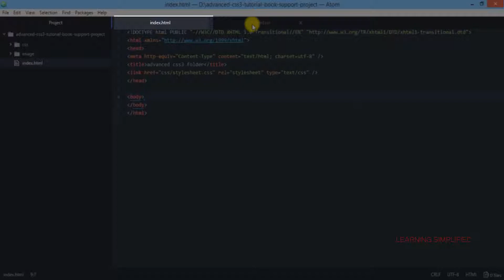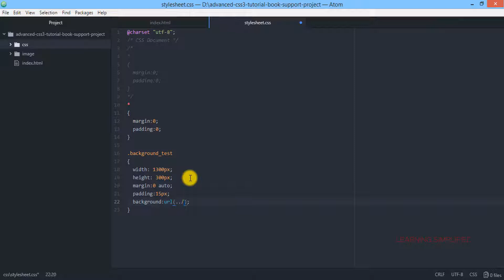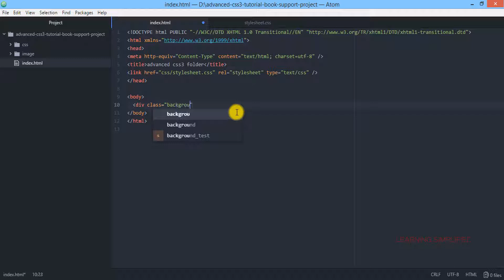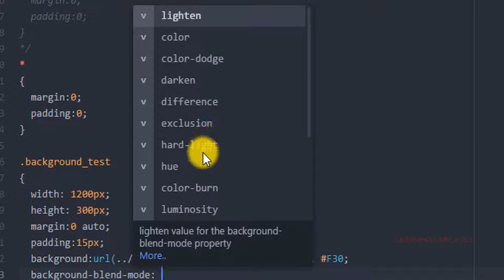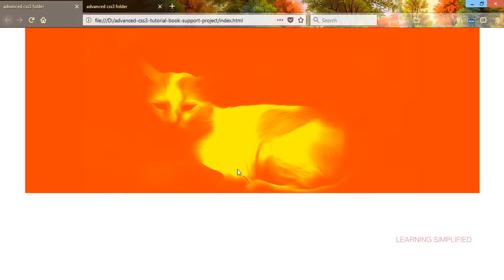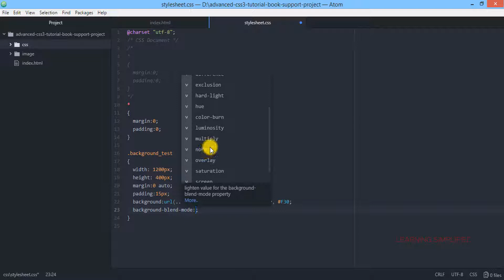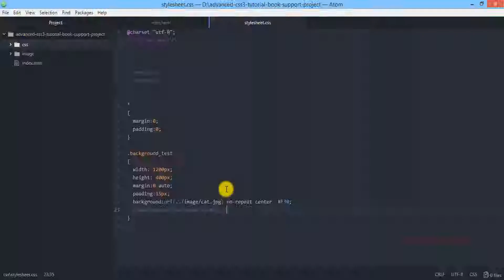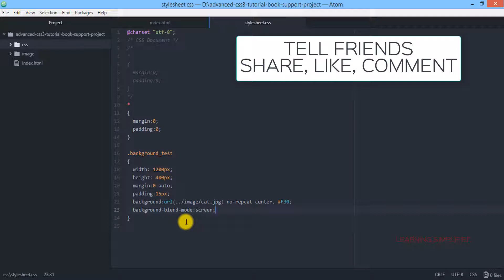CSS Blending Modes-How to blend Image and color in backgrounds in html and css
How to blend an image and a solid color in same container with html, css and css3 - mixing multiple background image properties.

Have you seen the layer-blending technique in photo-editing software? Precisely the exact thing we will observe here in this tutorial. We will blend an image and the solid background color that lies into the same container as multiple background properties. In doing so, we will observe first how it looks when an image and a solid background color together are used into a div element and then we will see how to blend them to get the desired effect we want.

Share us, Like us and comment. Thanks in advance for viewing. Enjoy Learning!!